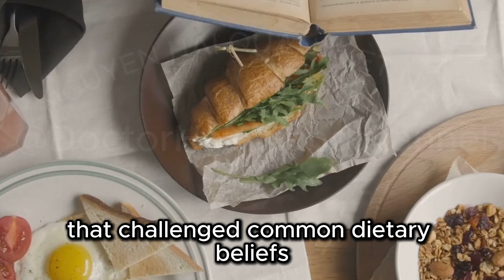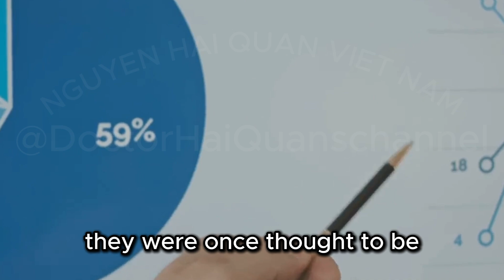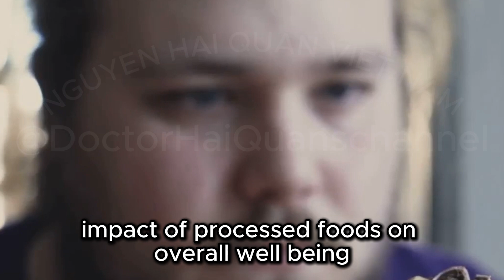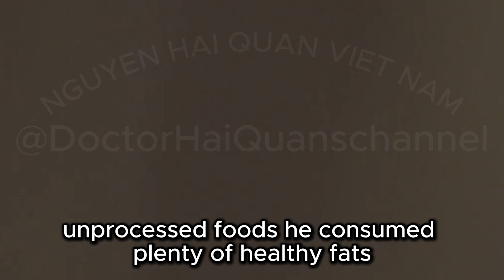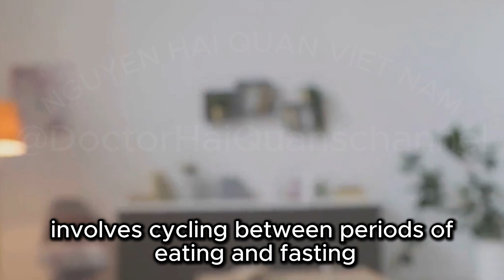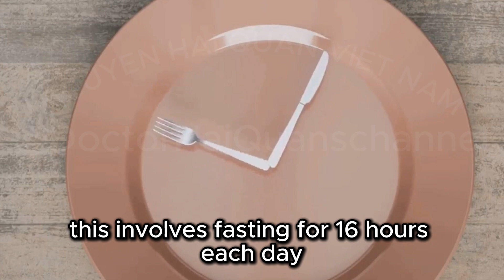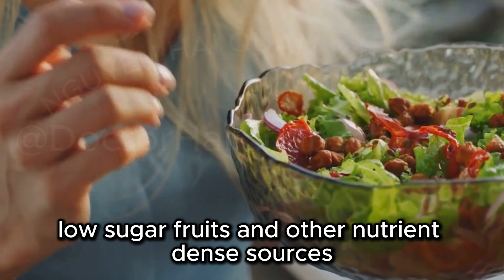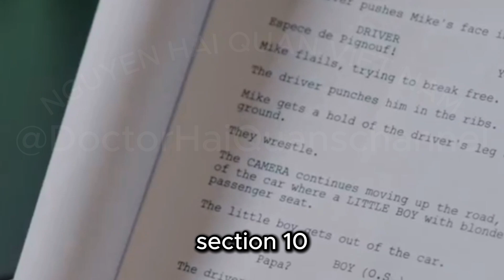I'm a doctor who ate bacon, butter and eggs for a month straight - Here's What Happened!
Join Dr. Ekberg on a fascinating 30-day journey exploring the effects of a high-fat, low-carb diet centered around bacon, butter, and eggs! Witness the meticulous documentation of his food intake, body weight, and blood markers, revealing surprising results that challenge conventional wisdom about fat consumption and heart health. Learn about the historical demonization of saturated fats, emerging research, and the ketogenic diet's impact on metabolic health. Discover the benefits of intermittent fasting, significant changes in body composition, and improved bloodwork. Understand the risks, side effects, and the importance of a balanced, holistic approach to health. Don't miss this eye-opening experiment!

1. YOSUDA PRO Magnetic Exercise Bike 350 lbs Weight Capacity - Indoor Cycling Bike Stationary with Comfortable Seat Cushion, Silent Belt Drive
2. ATIVAFIT Exercise Bike Foldable Fitness Indoor Stationary Bike Magnetic 3 in 1 Upright Recumbent Exercise Bike for Home Workout
3. Exercise Bike, Stationary Bikes for Home with 330lbs Weight Capacity, Indoor Cycling Bike with Silent Belt Drive System, Tablet Holder, LCD Monitor for Home Bicycle Workout
4. Sunny Health & Fitness Heavy-Duty Indoor Stationary Exercise Bike, 4-Way Adjustable Seat for Cycling Cardio workout at Home, Optional 49 LB Flywheel & Free Exclusive SunnyFit App Bluetooth Connection
5. JOROTO X2|X2PRO Exercise Bike, X4S Bluetooth Stationary Indoor Cycling Bike with Readable 100 Levels Magnetic Resistance, Plus 12.6 inch Tablet Bracket Exercise Bikes for Home
6. Sunny Health & Fitness Pro Cycling Stationary Bike, 40 LB Flywheel & 4-Way Adjustable Seat for Home Exercise & Indoor Cycle/Cardio Workout, Optional Exclusive SunnyFit App Enhanced Bluetooth Link
7. HARISON Electromagnetic Self-powered/Magnetic Upright Exercise Bike 350lbs Capacity, Bluetooth Stationary Bikes for Home with 2 in 1 LCD Monitor and Tablet Holder, Comfortable Seat Cushion
8. Echelon Smart Fitness Bike
9. pooboo Exercise Bike, Adjustable Magnetic/Brake Pad Resistance Silent Belt Drive, Indoor Cycling Bike for Home Cardio, Fitness Stationary Bike with 350lbs/300lbs Weight Capacity &Upgraded Version Seat
10. Schwinn Fitness Upright Bike Series
11. Schwinn Fitness Indoor Cycling Exercise Bike Series
12. CIRCUIT FITNESS Circuit Fitness Magnetic Upright Exercise Bike with 15 Workout Presets, 300 lbs Capacity AMZ-594U